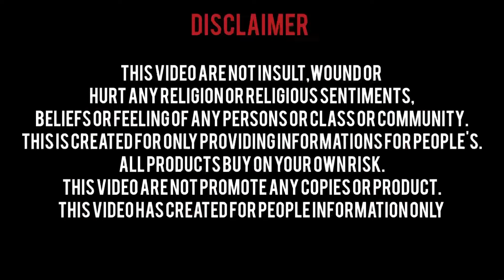ORIGINAL BRANDED SURPLUS MENSWEAR IN PERAMBUR big size also available starting price just ₹400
Shop Address

NO - 237 PAPER MILLS ROAD VENUS PERAMBUR CHENNAI - 600 011

This video are not insult,wound or hurt any religion or religious sentiment,beliefs or feeling of any persons or class or community.This is created for only providing informations for people.You need to get proper training and knowledge about bussiness.All products buy on your own risk.This video are not promote any copies or product.This video are created for people information only

D17 is only providing you market information regarding different products and materials.And customers be alert while  purchasing the goods.it will be your responsibility to check the quality before buying any goods and for any profit or loss.D17 and youtube will not be responsible for anything.Kindly be careful before purchasing any goods